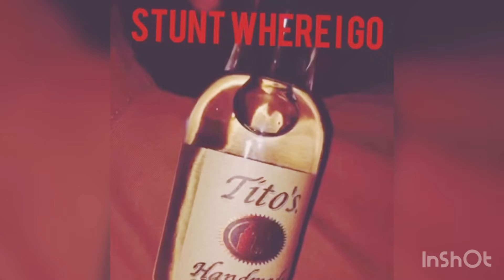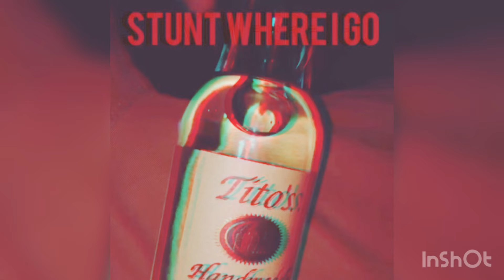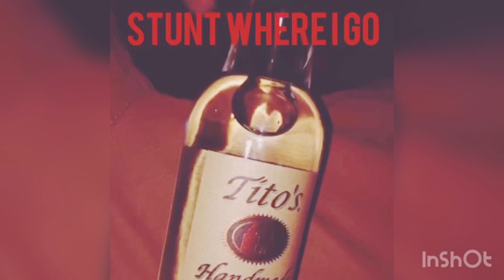STUNT WHERE I GO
I STUNT WHERE I GOOO 🔥🔥⛽️